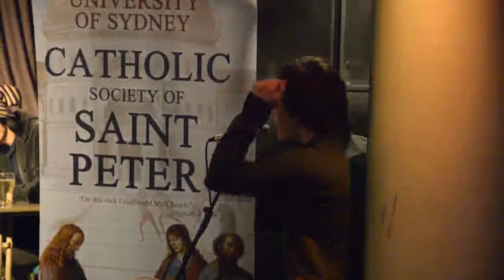[4] CATHOLIC V ATHEIST DEBATE- TRAVIS MCKENNA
On the 20th of August 2012 at approximately 6:30 pm a debate was held between the Catholic Society of Saint Peter and the Atheist Society.

The proposition for the debate was "Are the teachings of the Catholic church valuable in the 21s Century?". The speakers were:

AFFIRMATIVE
1. David Chua
2. Jason Cebalo

NEGATIVE:
1. Patrick Morrow
2. Travis McEnna

Apologies for the harsh light on the speakers- centre of stage was poorly lit. Also Patrick Morrow's closing statement and some parts of the Q and A were not filmed due to camera battery running out.